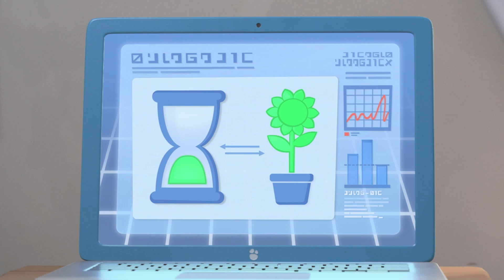Oddbods Full Episode ⭐️ SANTA ZEE ⭐️ Oddbods Christmas | 1 HOUR 30 Special | Funny Cartoons for Kids